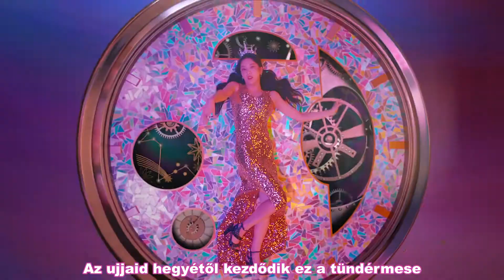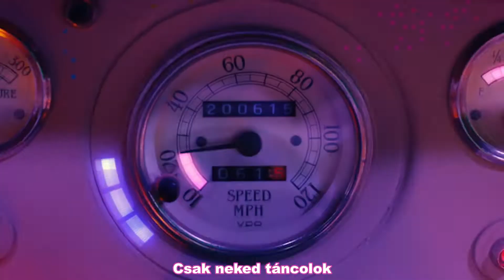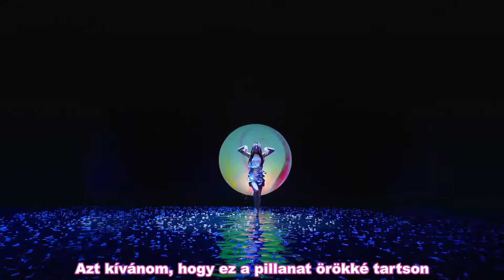IZ*ONE - Secret Story of the Swan (Hun sub - PengSang Team)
IZ*ONE (아이즈원) - 환상동화 (Secret Story of the Swan) MV